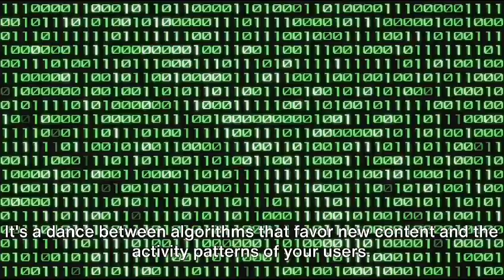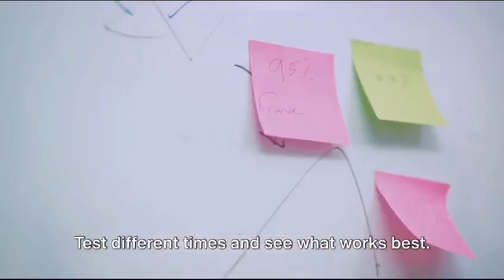Timing is everything